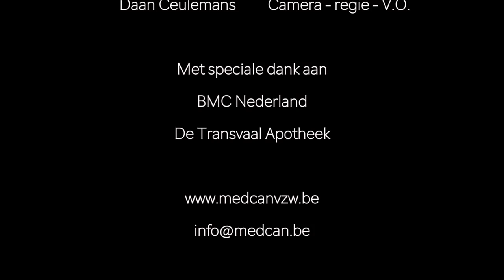MEDCAN vzw - Medicinale cannabis in Belgie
Medicinale cannabis is nog steeds onvoldoende beschikbaar in Belgie. Twee artsen en een apotheker vertellen over medicinale cannabis en hun ervaringen met MEDCAN vzw.

MEDCAN vzw is de patientenbelangenvereniging voor medicinale cannabis en beschermt de rechten van de patient. Daarnaast informeert en educeert zij artsen en beleidsmakers en lobbiet actief voor een sensibel beleid zodat patienten veilige en betaalbare toegang hebben tot cannabismedicatie in Belgie.